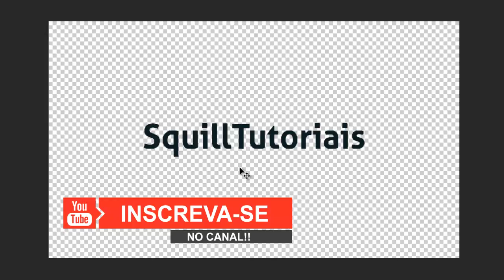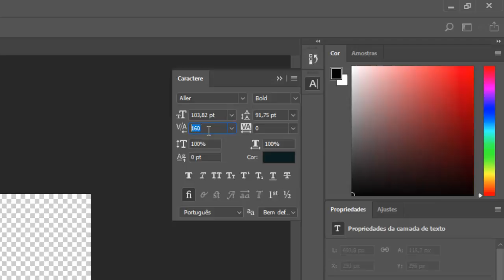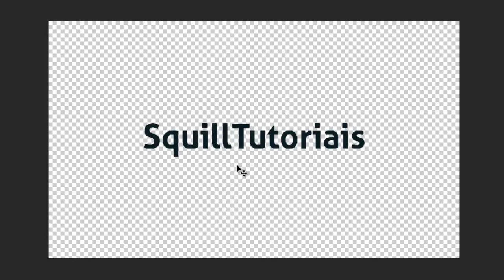COMO DEFINIR O AJUSTE DE ESPAÇO ENTRE DOIS CARACTERES NO PHOTOSHOP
COMO DEFINIR O AJUSTE DE ESPAÇO ENTRE DOIS CARACTERES NO PHOTOSHOP CC 2018